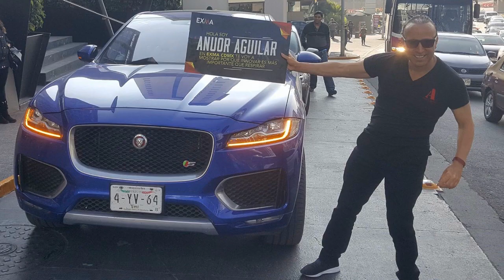Las MILLENNIALS también CUMPLEN 30 😂 | Una generación con más RESPONSABILIDADES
Los años van pasando y los millennials tiene ahora mas responsabilidades.
Los millennials se casan, tienen hijos, trabajo y muchos de ellos son empresarios.
Ya no son los niños sin responsabilidades.
Los millenials tambien cumplen años y muchos de ellos ya estan pasando los 30 años.
¿Que es lo que diferencia a los Millenials de la generación Z?

Anuor
Anuor Aguilar
Los Millennials